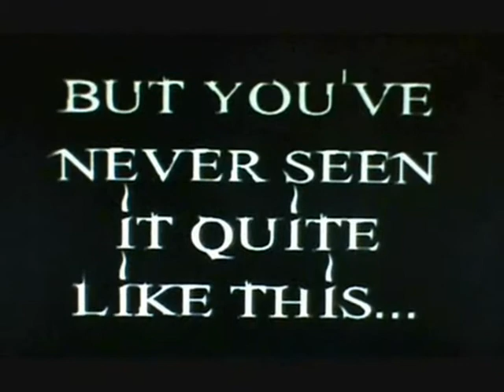UCCW Monday Night WarZone Episode 6 Part 5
In conclusion of the Non-title tag team match, WTF is going with these ass !